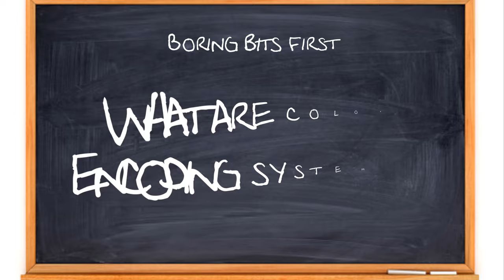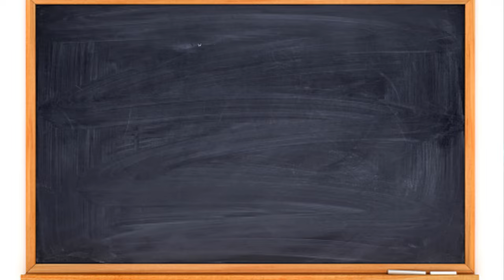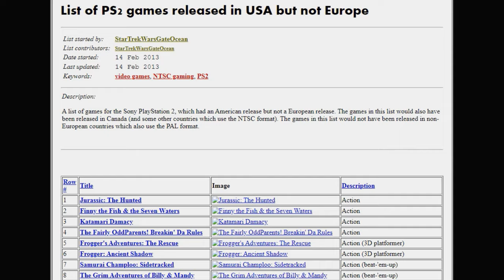PAL vs NTSC | The battle of the color encoding systems (and how it affected console gaming)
This is a special presentation; meaning it actually has a real human giving voice-over. Either way, I can invest more into my channel if I have more money.

- Color Encoding Systems
- PAL
- NTSC
- SECAM
- Televisions
- Gaming
- PS2
- Older consoles